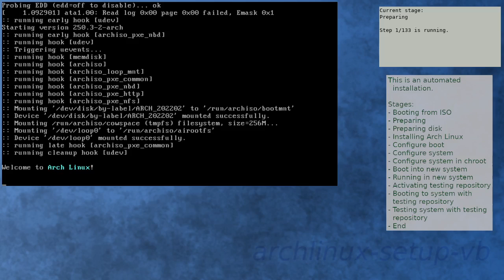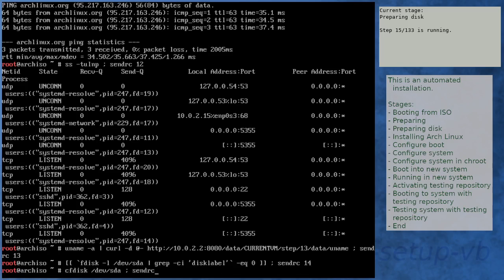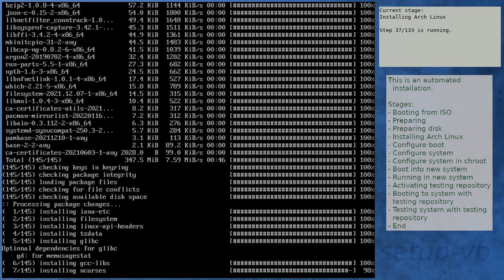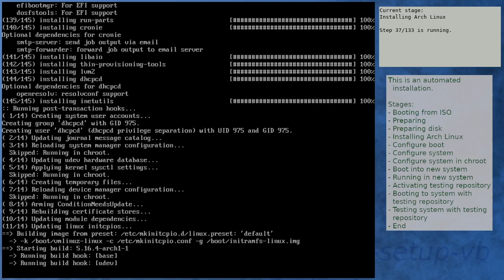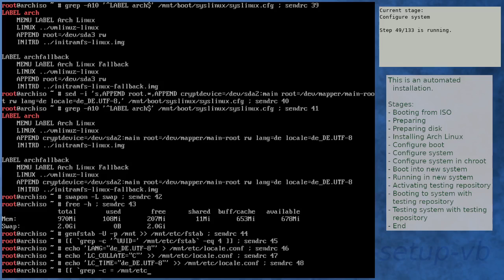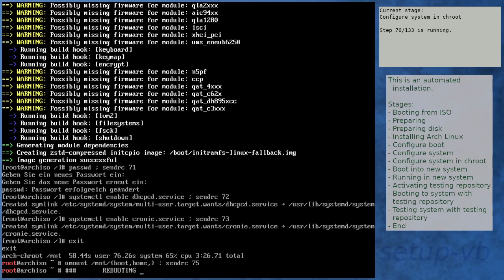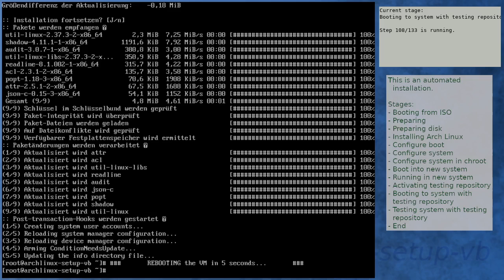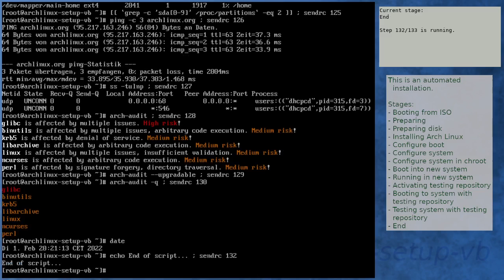Arch Linux installation recording to kernel 5.16.4-arch1-1 (ISO)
Summary:
[00:00] Booting from ISO
[01:51] Preparing
[02:57] Preparing disk
[05:09] Installing Arch Linux
[11:26] Configure boot
[11:46] Configure system
[12:38] Configure system in chroot
[16:17] Boot into new system
[17:39] Running in new system
[19:07] Activating testing repository
[19:42] Booting to system with testing repository
[20:54] Testing system with testing repository
[22:14] End

Kernel details:
5.16.4-arch1-1 (ISO)
5.16.4-arch1-1 (after installation)
5.16.4-arch1-1 (after enabling [testing])